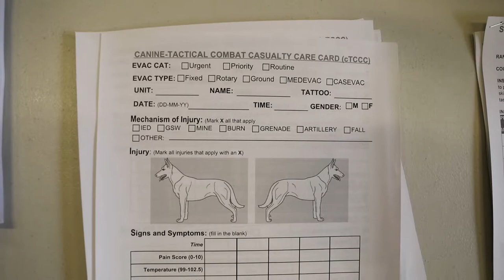Soldiers from 64th Medical Detachment VSS Participate in K9TCCC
KAISERSLAUTERN, RP, GERMANY
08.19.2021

Veterinary services personnel from all over Europe came to Rhine Ordnance Barracks August 19, 2021 for a K9 TCCC (tactical combat casualty care) training event, designed to help them learn how to "train trainers" - including US military personnel and our international partners - on providing basic medical care to an injured military working dog.
The K9 TCCC, which began through a partnership with the 64th Medical Detachment VSS and Public Health Command Europe, included individual skill training, followed by a number of practice scenarios using simulated casualty canines called Diesel and Hero. The next training course will be held in November. (U.S. Army Video by Spc. Katelyn Myers)

Film Credits: Video by Spc. Katelyn Myers
21st Theater Sustainment Command

EUCOM
USArmy
StrongerTogether
FirstInSupport
K9TCCC
TacticalCombatCasualityCare